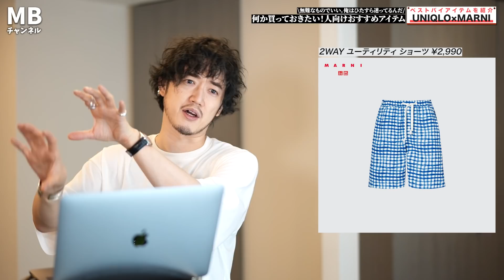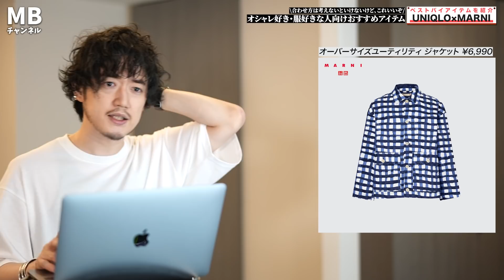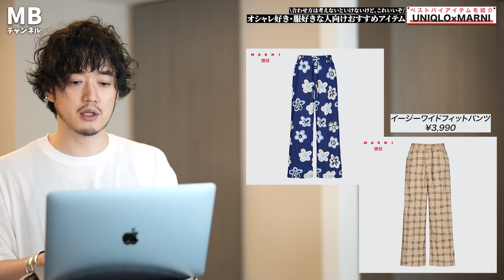【ユニクロ×マルニ宇宙最速レポート】全型見て決めたマストバイ7選！ただし○○なら買っちゃいけない【UNIQLO×MARNI】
ーー動画で登場したアイテム
UNIQLO×MARNI
オーバーサイズプリントシャツ（長袖）　3,990円

オーバーサイズユーティリティ ジャケット　6,990円

テーラード ジャケット セットアップ可能　7,990円

ワイドフィットタックパンツ セットアップ可能　4,990円

イージーワイドフィットパンツ　3,990円

ドレープイージーワイドストレートパンツ　3,990円

ーーさらにディープな動画が見れる、ファッションを専門的に学べる

ーーMBアイテムが買えるサイトはこちら

ライブ配信や発売告知が届く便利なラインはこちら

ーーファッションを論理的に学べるメルマガ

【目次】
00:00 冒頭
01:10 何か買っておきたい！人向けおすすめアイテム
01:17 オーバーサイズプリントシャツ ¥3,990
06:22 2WAY ユーティリティ ショーツ ¥2,990
08:17 オシャレ好き・服好きな人向けおすすめアイテム
08:24 オーバーサイズユーティリティ ジャケット ¥6,990
12:29 テーラード ジャケット ¥7,990/ワイドフィットタックパンツ ¥4,990
15:11 イージーワイドフィットパンツ ¥3,990
17:25 これぞ、マストバイ。見ておくべきアイテム
17:34 ドレープイージーワイドストレートパンツ ¥3,990
20:25 レディースアイテムのオススメ
22:17 まとめ